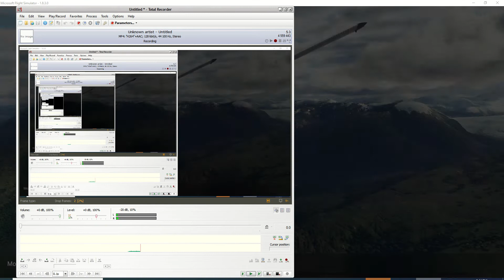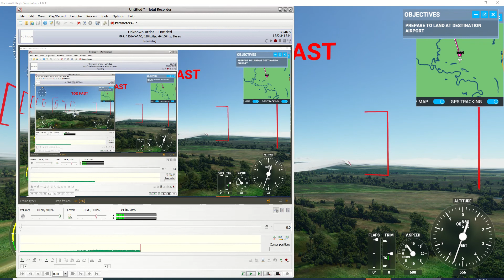BigWoods Flyover at 2500ft using MS Flight Simulator 2020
Primarily 14:40-18:00 passing Southbound and 23:30-27:20 passing Eastbound.

Taking off and landing (using autopilot) at Tennessee Colony Airport, flying South across BigWoods and then flying East across Bigwoods on way to landing.

Next video will be a different flyover path at 200-500ft.